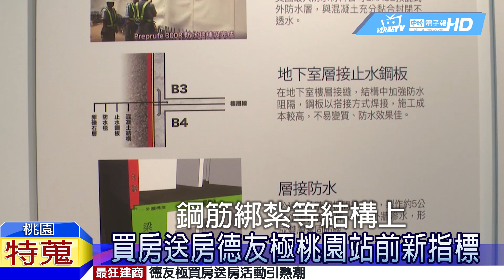最狂建商！買房送房德友極 桃園站前新指標